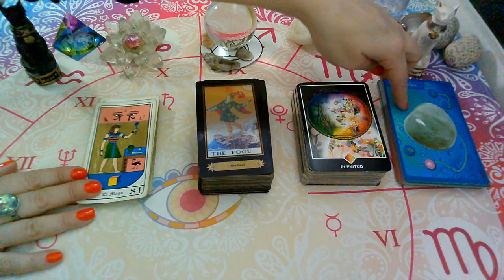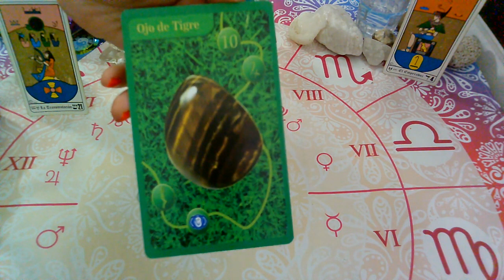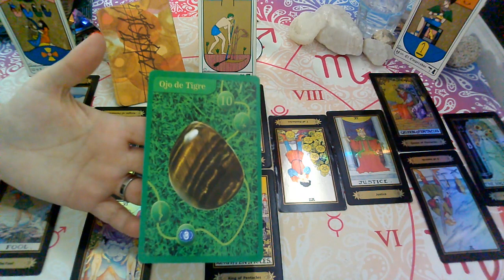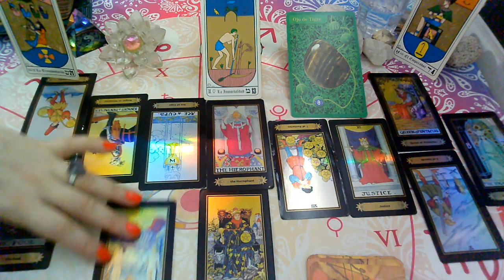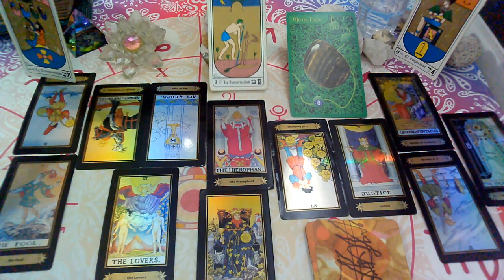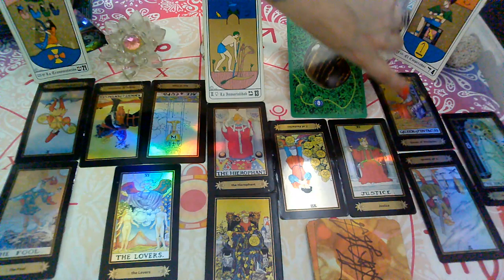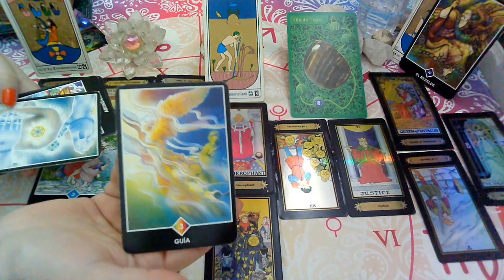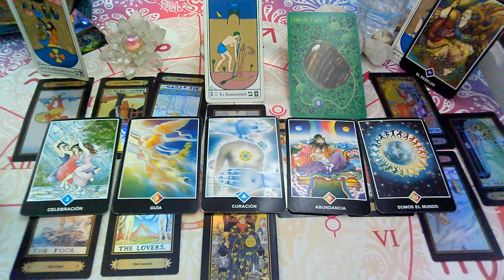💥SAGITARIO♐EX PAREJA/PERSONA ESPECIAL"Que siente,Que piensa,Que hará?JUNIO(1ra Quincena)